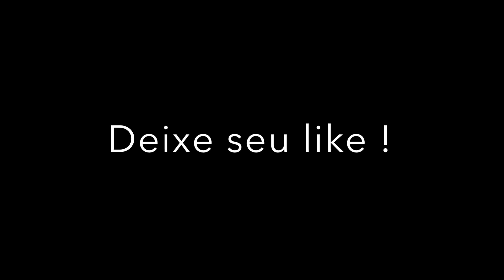Trem da Rumo com locomotivas EMD G22U 4361 e 4321 entrando no Porto de São Francisco do Sul-SC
Trem composto de Locomotiva G22U manobrando de recuo no Porto de São Francisco do Sul- Santa Catarina.

Locomotivas EMD G22U :

4361
4321

Obrigado!

Train composed of G22U Locomotive maneuvering retreat in the Port of São Francisco do Sul- Santa Catarina.

EMD G22U locomotives:

4361
4321

Thanks!